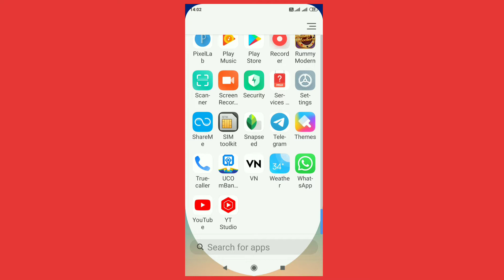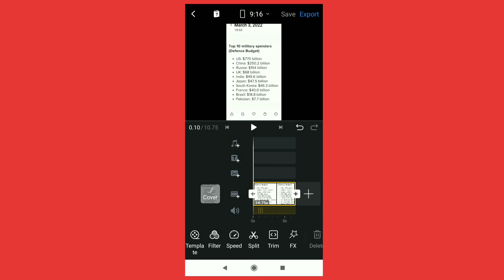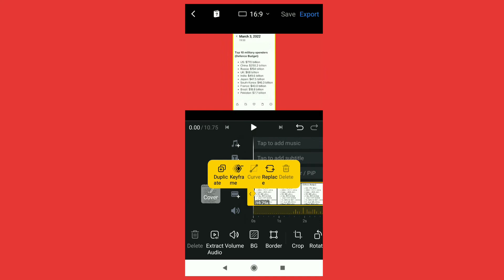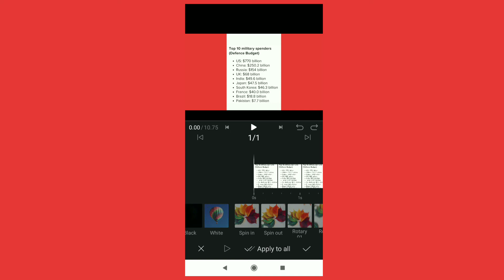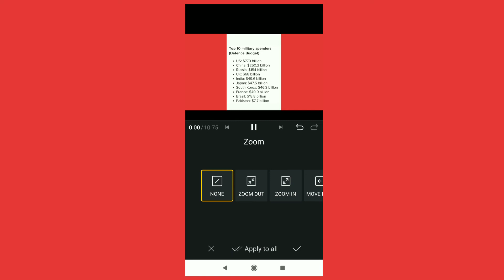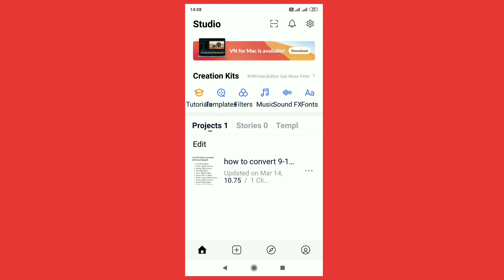Convert 9-16 Into 16-9 Aspect Ratio Vice Versa|v n video editor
Steps
1. install vn editor read terms and condition
2. open project pressing + sign
3. open any video
4. if it is 9:16 then insert back ground apply to all,
5. then go to origin change aspect ration 16:9 or vice versa,
6. save or export to the youtube,

Question asked by viewers
Transform 9-16 to 16-9 in Video Editor
How to convert horizontal video to vertical ?
How do I change the aspect ratio on a video editor?
How do I convert video to 16: 9 aspect ratio?
How do I make my video 9: 16 16: 9?
How do you make a 9:16 aspect ratio?
9.16 video ko 16.9 kaise banaye vn app
9.16 video ko 16.9 kaise banaye
16.9 video ko 9.16 kaise banaye
16:9 se 9:16 me video ko kaise banaye
Portrait video ko landscape kaise banaye 16:9 to 9:16
Open camera kaise use kare | 16:9 video phone se

recommended video-
How to Change Orientation in VN App | VN Landscape Mode | 16:9 | Horizontal & Vertical
What Is a CRDOWNLOAD File | How to open edit and convert CRDOWNLOAD
16:9 se 9:16 me video ko kaise banaye
How To Convert 9:16 To 16:9 Video For You Tube In KineMaster
{58} how to change video aspect ratio | how to convert video aspect ratio 9:16 to 16:9
Open camera kaise use kare | 16:9 video phone se kaise banaye | open camera quality best setting